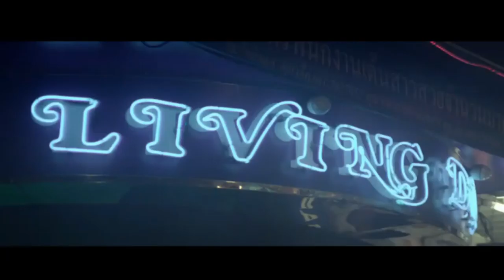FILM DE GROZA